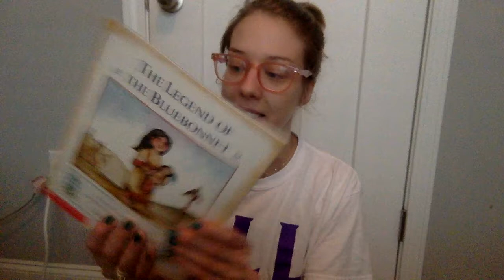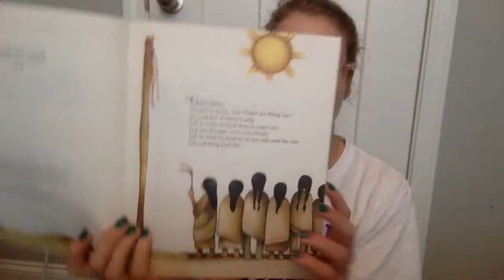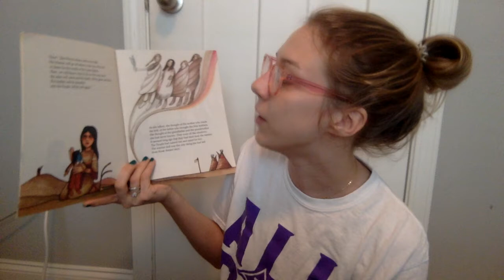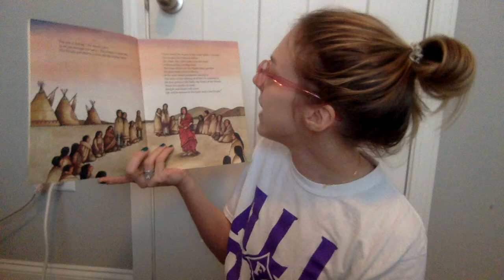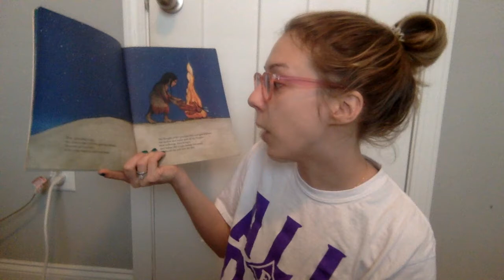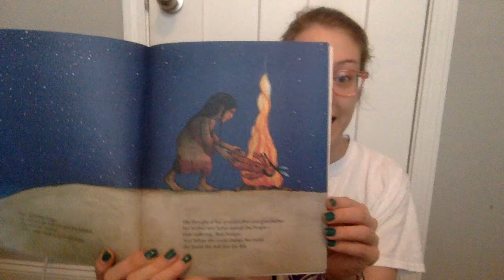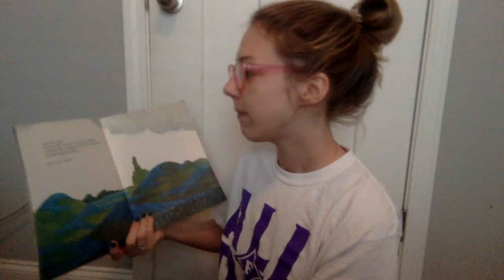'The Legend of the Blue Bonnet' Read Aloud with Miss A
"Keep your chin up. Someday there'll be happiness again." - Robin Hood